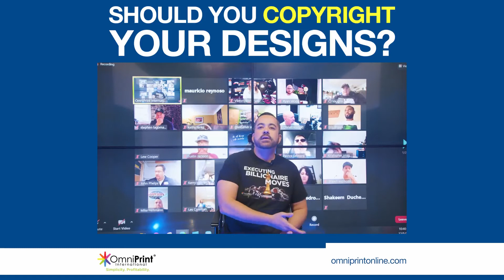Should You Copyright Your Designs?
If you're hesitant to put your artwork out there, check out this advice from OmniPrint CEO Victor Peña. Your dtg designs are fire, and you need to protect them — but here's one thing you should consider first.

What steps do you take when you launch new t-shirt art?